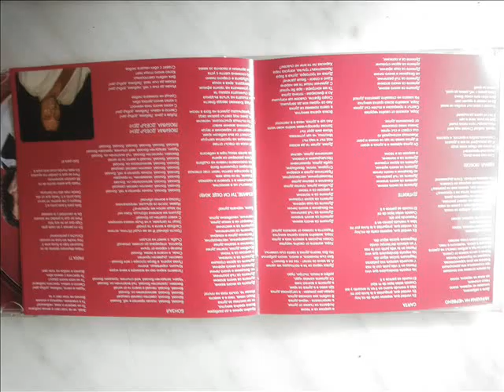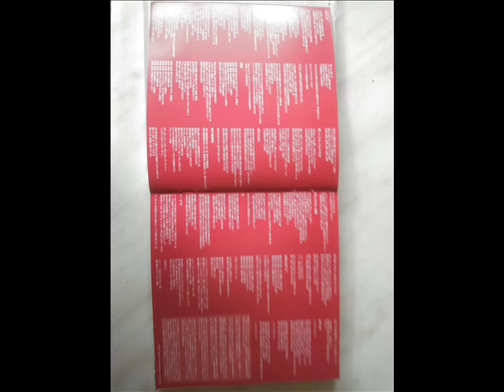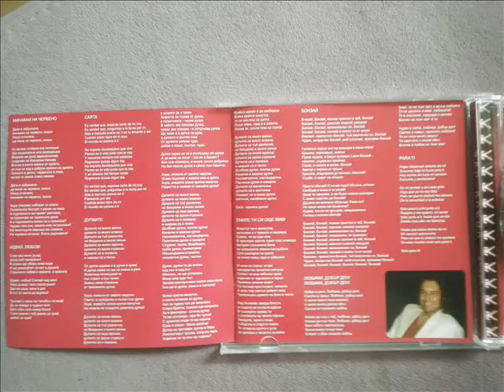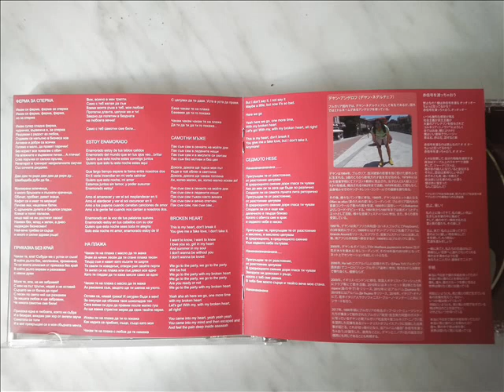ESTOY ENAMORADO/spanish vers./-DEYAN ANGELOFF-ВЛЮБЕН СЪМ/испанска версия/-ДЕЯН НЕДЕЛЧЕВ-2018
BULGARIAN POP STAR,COMPOSER AND SHOWMAN WITH HIS HIT FORM 2005 Í AM IN LOVE'/ESTOY ENAMORADO-spanish version.the song is recorded in2006,bulgrin version.this is spanish version .music by toncho rusev,lyrics original by etim evtimov.spanish translation  and lyrics from the original by marina genero,arrangement by plamen velinov.THE SONG IS FROM THE ALBUM OF DEYAN ''CROSSIN' A RED LIGHT'' FROM 2019,PUBLISHED IN TOKYO,JAPAN